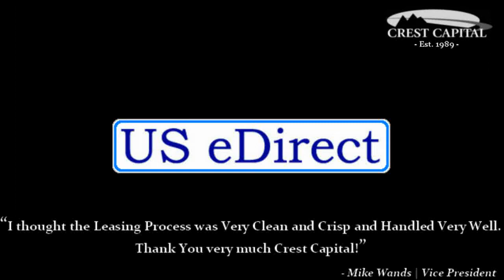Crest Capital Reviews | Inventory Software Financing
US eDirect is a Recreation Management Software vendor providing inventory-based software to many satisfied customers. And although Crest Capital finances plenty of software, for this particular vendor, they needed new computer hardware so they could keep making the great software they are known for. Crest Capital came in with easy computer hardware financing that allowed US eDirect purchase computers and other hardware from Dell Computer. So yes, Crest is there when you need to lease software, and if you need the hardware top run it on, we're there for that as well. With low rates, fast approvals, and the easiest application process you'll ever see. to learn more.